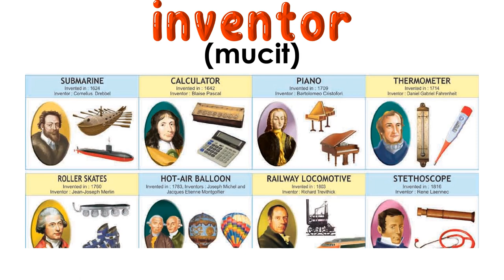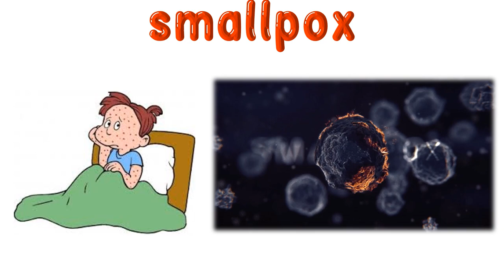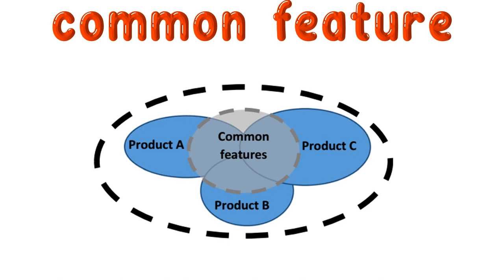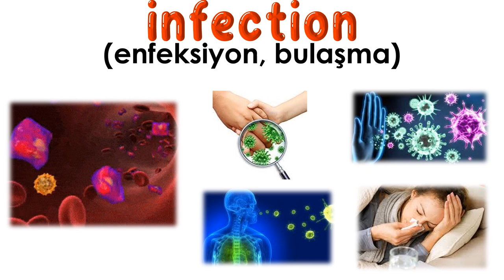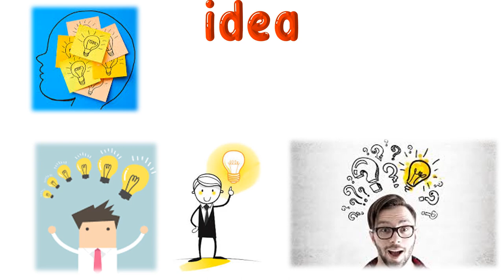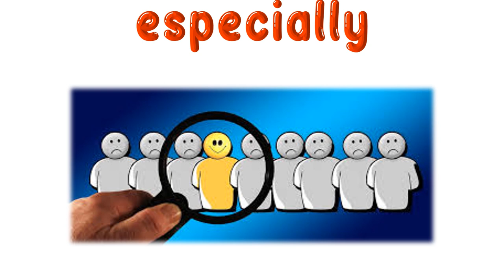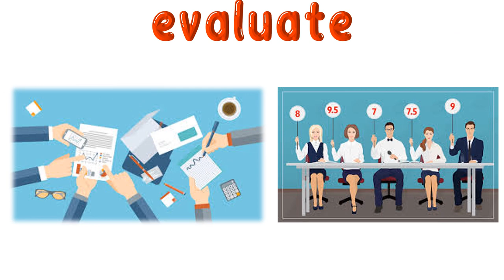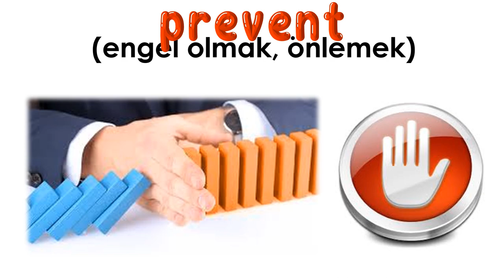8. SINIF İNGİLİZCE DERSİ 9. ÜNİTE SCIENCE [ÖNEMLİ KELİMELER & ANLAMLARI] [OKUNUŞLARI] [TEST]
8. SINIF İNGİLİZCE DERSİ 9. ÜNİTE SCIENCE [ÖNEMLİ KELİMELER & ANLAMLARI] [OKUNUŞLARI] [TEST]

ONLINE VOCABULARY TEST
Coming soon!

POWERPOINT
DOWNLOAD
LINK: